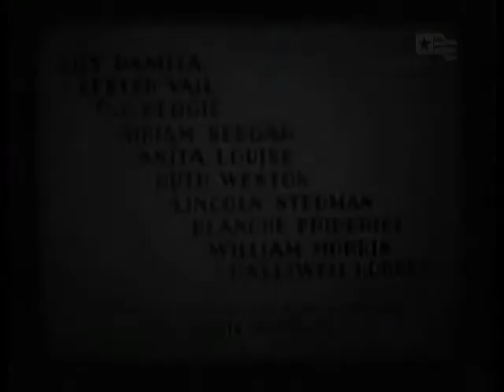Lili Damita - The Woman Between - 1931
Stars: Lili Damita, Lester Vail, O.P. Heggie, Miriam Seegar & Anita Louise.
Uncredited: Bill Elliott & Gladden James.
Director: Victor Schertzinger.